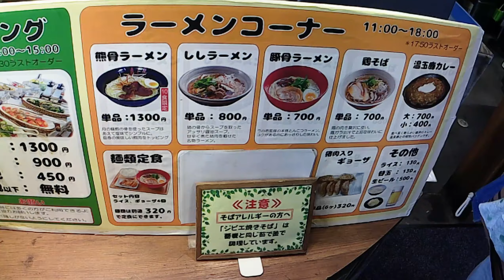鶏そばを食す・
新城の道の駅に鶏そばを食べに行きました。